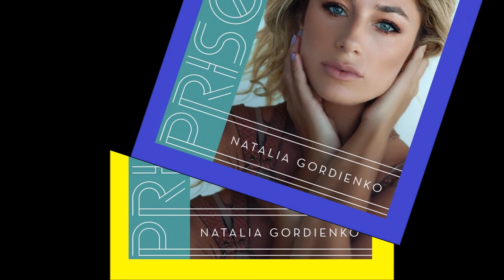2020 Natalia Gordienko - Prison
2020 Natalia Gordienko - Prison

Moldova, Eurovision Song Contest was cancelled